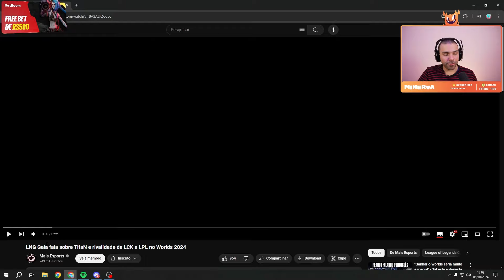🚨 GALA FALOU SOBRE O TITAN EM UMA ENTREVISTA PARA O MAIS ESPORTS! MINERVA REAGE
Twitch.tv/minerva

🎬 Edição: Dakyo
🎨 Thumb: Ratoto